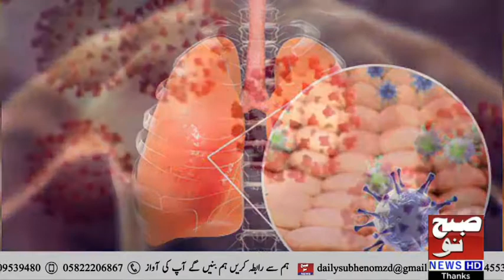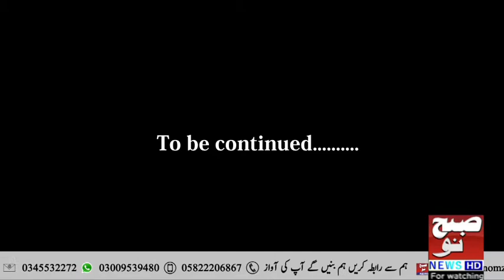Lock down#to#2nd Lock down Story#Part 1